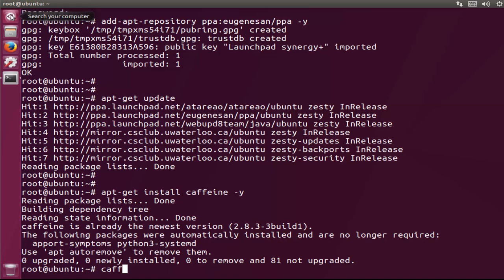How To Install Caffeine On ubuntu 17.04 zesty zapus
Caffeine is a simple indicator applet on Ubuntu panel that allows the user to temporarily prevent the activation of the screensaver, screen lock and the powersaving mode
add-apt-repository ppa:eugenesan/ppa -y
apt-get update
apt-get install caffeine -y
uninstall or remove :-apt-get remove caffeine -y